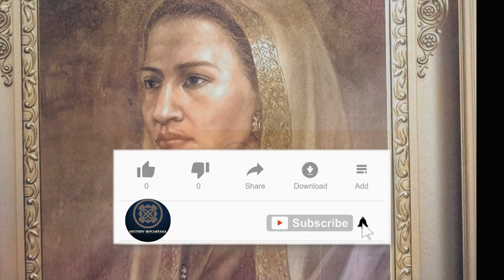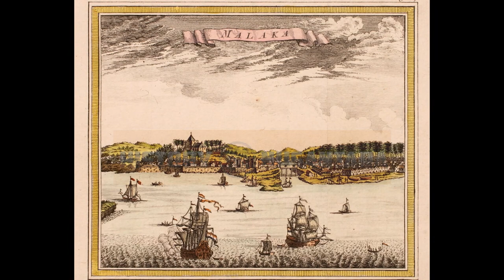Kisah Ratu Aceh yang Berani Tolak Inggris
Sultanah Zaqiatuddin Inayat Syah merupakan salah satu pemimpin perempuan dari Kesultanan Aceh Darussalam. Tidak diketahui kapan ia lahir. Namun, ia memerintah Kesultanan Aceh Darussalam dari tahun 1678 hingga tahun 1688. Selama pemerintahannya ia menerima berbagai utusan dari negara lain, seperti Inggris yang ingin mendirikan benteng di Aceh. Namun, permintaan Inggris tersebut ditolak oleh Sultanah Zaqiatuddin. Menjadi Pemimpin Aceh Menurut ulama besar Aceh, Nuruddin Ar-Raniry, dalam kitabnya Bustanus Salatin, Sultanah Zaqiatuddin memiliki nama Putri Raja Setia binti Sultan Muhammad Syah. Zaqiatuddin merupakan ratu atau sultanah ketiga dalam sejarah Kesultanan Aceh Darussalam. Ia menggantikan Sultanah Naqiatuddin Syah yang turun takhta pada tahun 1678. Zaqiatuddin dilantik menjadi Sultanah Aceh pada 23 Januari 1678. Setelah dilantik menjadi sultanah Aceh, Zaqiatuddin mendapat gelar Paduka Seri Sultanah Inayat Syah Berdaulat Zil Allah Fir Alam. Pemerintahan Sultanah Zaqiatuddin Di era kepemimpinannya, Sultanah Zaqiatuddin tetap menggunakan peraturan undang-undang yang sudah dijalankan oleh pendahulunya, yakni Kanun Al-Asyi. Kanun Al-Asyi ini pertama kali diterapkan ketika Aceh berada dalam kepemimpinan Sultanah Naqiatuddin. Pada tahun 1683, Sultanah Zaqiatuddin menerima Al-Hajj Yusuf E. Qodri, seorang utusan raja Syarif Barakat dari Mekkah, Arab Saudi. Al-Hajj Yusuf kagum dengan Aceh yang indah dan permai. Selain itu Al-Hajj Yusuf juga kagum karena Aceh memiliki banyak saudagar. Meski ramah, Sultanah Zaqiatuddin sebenarnya sangat tegas. Salah satu bentuk ketegasan Sultanah Zaqiatuddin dalam menjaga kedaulatan Kesultanan Aceh terlihat pada tahun 1684. Pada tahun itu, Inggris datang dan meminta izin untuk mendirikan kantor perwakilan dagang dan membangun benteng di Aceh. Namun, permintaan tersebut ditolak oleh sultanah. Sultanah Zaqiatuddin mengatakan bahwa Inggris boleh berdagang tapi tidak untuk membangun benteng sendiri. Utusan Inggris yang menghadap ke Sultanah mencatat bahwa saat itu, pemimpin Aceh tersebut berusia sekitar 40han dan memiliki fisik yang tegap dan suara yang lantang. Meninggal dunia Sultanah Zaqiatuddin memimpin Kesultanan Aceh Darussalam selama 10 tahun, mulai tahun 1678 hingga 1688. Ia kemudian meninggal dunia pada 3 Oktober 1688. Tampung kepemimpinan Aceh kemudian diteruskan oleh Zainatuddin Kamalat Syah. Menurut riwayat, Sultanah Zaqiatuddin pernah memerintahkan Teungku Syiah Kuala untuk menerjemahkan Hadits Arba'in karya Imam Nawawi.

 sultanah zainatuddin kamalat syah kerajaan aceh sultan aceh ratu aceh tolak inggris aceh sepanjang abad